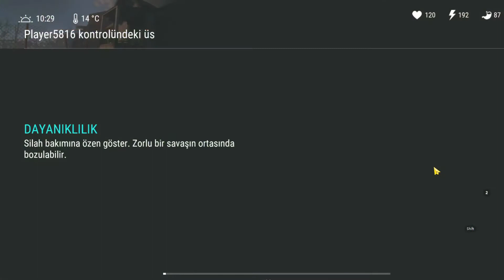LAST DAY ON EARTH TÜRKÇE (Player 5816) REVENGE RAİD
Bu videoda üssüme saldıran player 5816 ya intikam raidi atıyorum. Kaybettiğimden fazlasını kazandığımı düşünüyorum yorumlarınızı bekliyorum. iyi seyirler :)